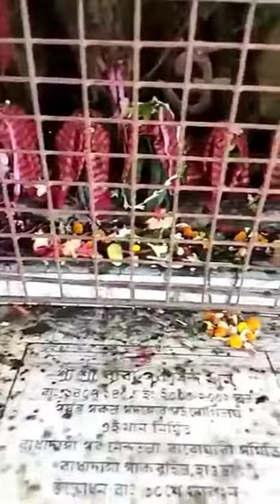শ্রাবণ মাসের শেষ সোমবার শিবপুজো..